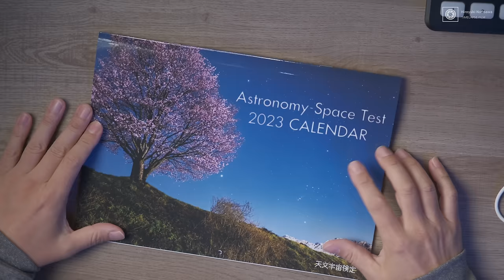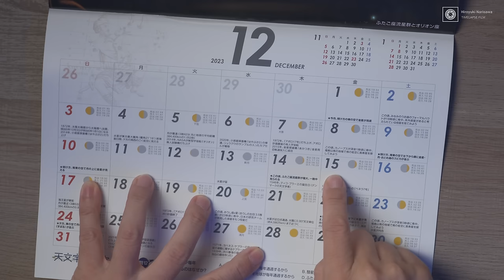【流星群キターー！！】絶対に行きたい！ふたご座流星群2023 情報・注意点まとめ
2023年のふたご座流星群はたくさんの流星が楽しめる可能性あり！
今年は、8年に一度の周期で訪れる絶好の観察条件にあたる年。
極大日の前後でもたくさんの流星が楽しめるでしょうと、国立天文台さんから発表がありました。
まじで当たり年っぽいです・・・！！
この動画ではふたご座流星群2023に関するまとめ情報を紹介しています。

〇アストロアーツさんのシミュレーションがわかりやすい！
2023年 ふたご座流星群のシミュレーション（12月15日4時の見え方）

〇天文宇宙検定カレンダー2024

○撮影方法はカメラのキタムラ　ShaShaの記事をどうぞ！
ふたご座流星群2023 迫る！流星の撮影方法まとめ

〇ホシゾラノサカイさんの動画もアップされました！彼の動画はほんとに参考になるのでチェックするように

〇日本旅行主催　星空撮影会＠菅平高原

〇晴れ間をつかめ！星空撮影で便利な天気予報サイト７選とその使い方

〇【星空撮影地の見つけ方】星空ってどこに行けば見れるの？星空写真家が教える星空観察・撮影地の探し方、おすすめサイトの紹介

〇【タイムラプス動画にチャレンジ！】DaVinci Resolveでタイムラプス撮影素材を動画にする方法

■12月9日（土）ケンコートキナー＠東京都中野にてふたご座流星群のセミナー開催！
①ふたご座流星群を撮ろう～①星景写真・流星群の撮影方法
②ふたご座流星群を撮ろう～②流星群のタイムラプス動画編集テクニック

～目次～
0:00 2023年のふたご座流星群はどうですか？
0:58 ふたご座流星群まとめ情報
2:54 どのくらいの期間で楽しめるの？
4:18 国立天文台HPには熱い情報が！
5:19 去年だってそれなりに流れたんだよ
6:12 天気予報
6:45 流星群を観察するときの注意
9:27 流星群の撮影方法まとめ
12:25 撮影ツアーとライブ配信の予定

Mic:
ZOOM H8
audio-technica AT2035